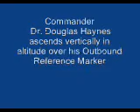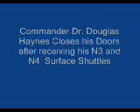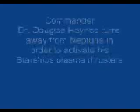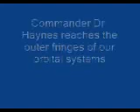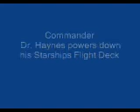Neptune's Cruising Flt Home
Neptune's' Five Moons Galatea Larissa Nereid Proteus Triton Flight Home